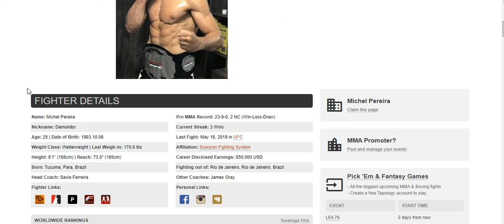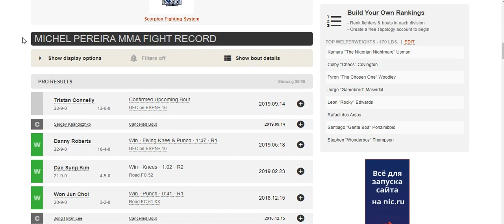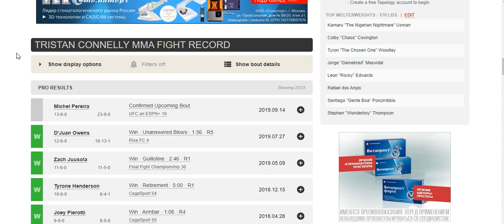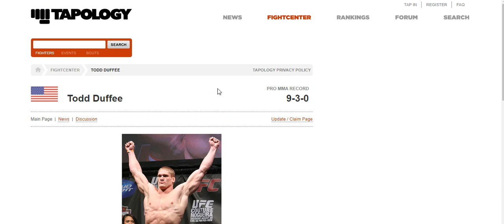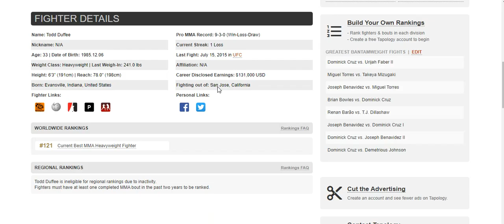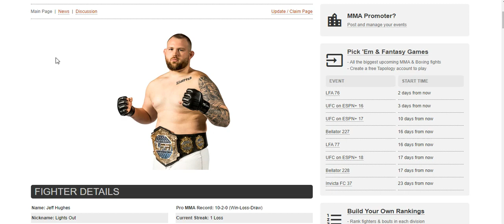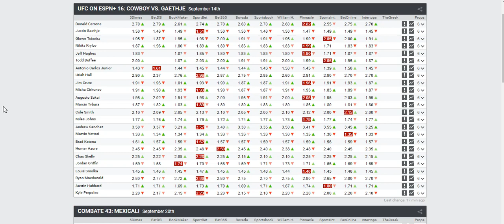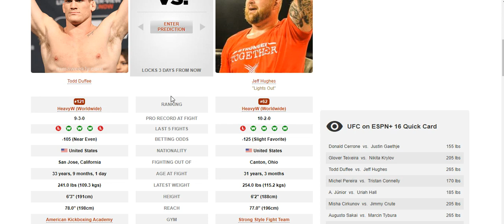Прогноз MMABets UFC on ESPN+ 16: Даффи-Хьюз, Перрейра-Коннелли. Выпуск №164.Часть 5/6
Прогноз на бои турнира UFC on ESPN+ 16: Cowboy vs. Gaethje от команды MMABets. Часть 5

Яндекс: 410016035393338